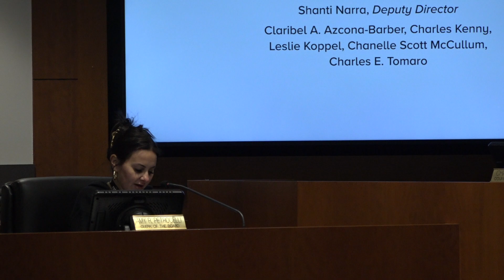Middlesex County Commissioners Meeting - 12/7/2023